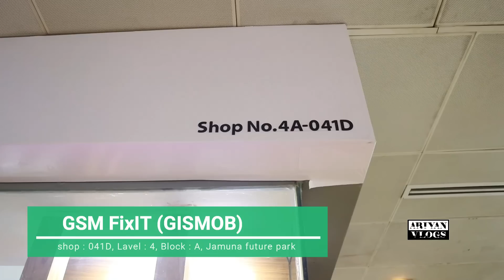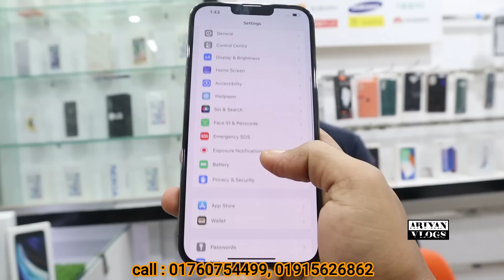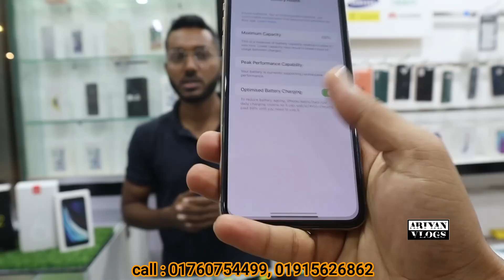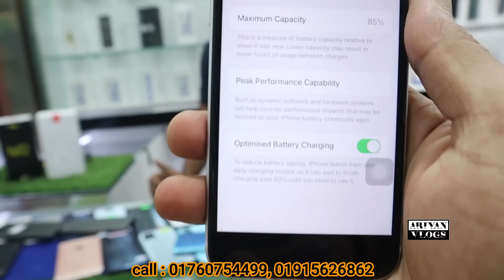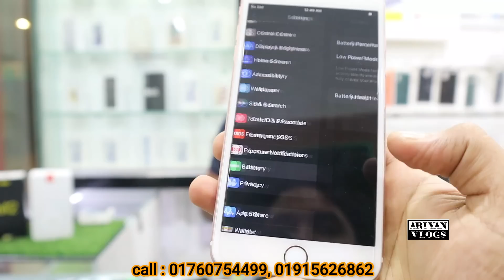5000 tk😱used iphone price in bd 2022🔥used samsung phone price in bd|used phone price in Bangladesh🔥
দুবাই সেরা used আইফোন কিনুন 😱😱🔥
সবচেয়ে কমদামে ফোন কিনুন।

দাম কমলো আবারও 😱 সকল ব্রান্ডের স্মার্টফোন এর দাম জানুন 🔥

Jamuna Branch

shop name :⭕⭕ GSM FixIT (Gis Mob)⭕⭕
shop number : 041D
lavel 4, Block A,
jamuna future park, kuril Bishwaroad, Dhaka

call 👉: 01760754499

Mirpur Branch

Shop name -⭕⭕ Gismob ⭕⭕

Shop number-330
Rangdhanu shopping complex
Level-2, Mirpur 11.5 ( Bus stand)

phone price in bd 2022
iphone price in bd 2022 used
mobile price in Bangladesh 2022
second hand iphone price in dhaka
phone price bd

allah hafez.